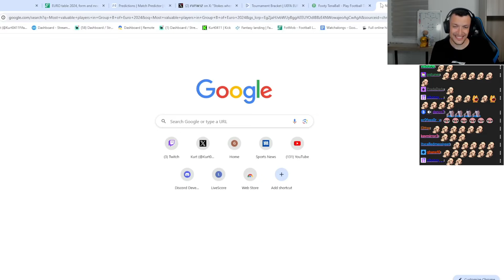Only 5% of People can get 10/10 on this Football Tenable...